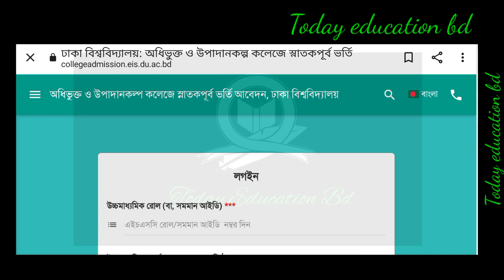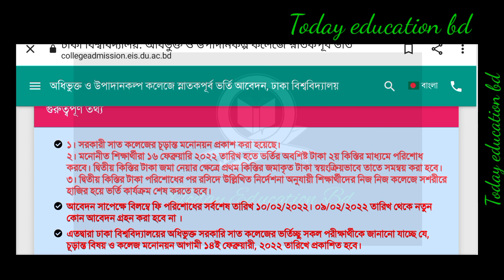7 college meritlist published. ৭ কলেজে চূড়ান্ত মেধাতালিকা প্রকাশ।7 college update news.